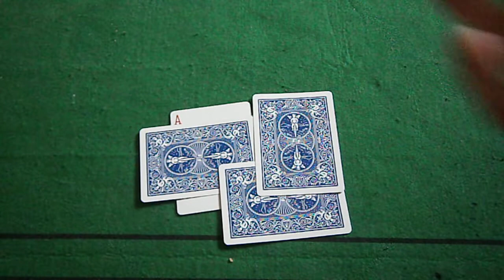la carte pensée